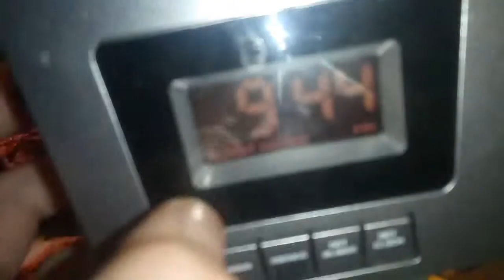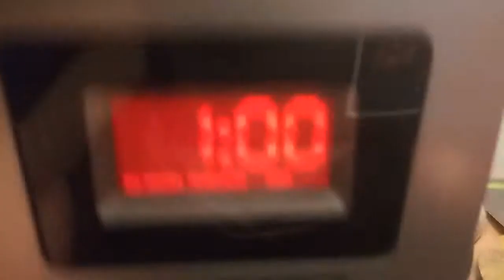😴💤🕛 Staying Up Until Midnight To Change Clocks!